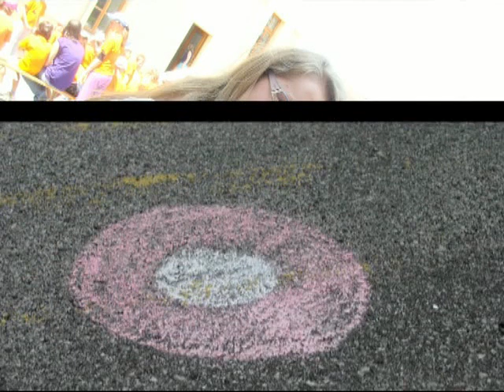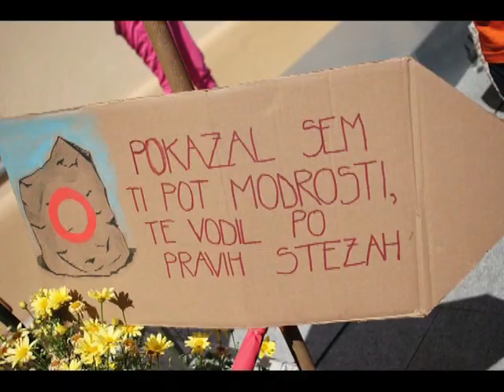Oratorij-Novo mesto, prvi del.mp4